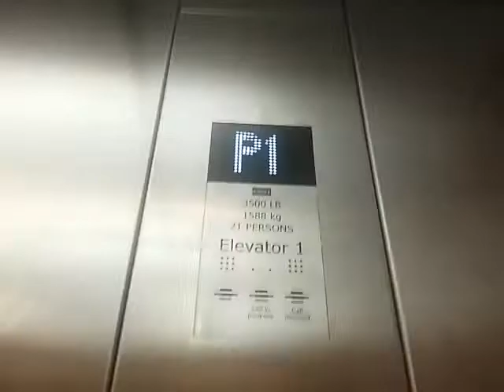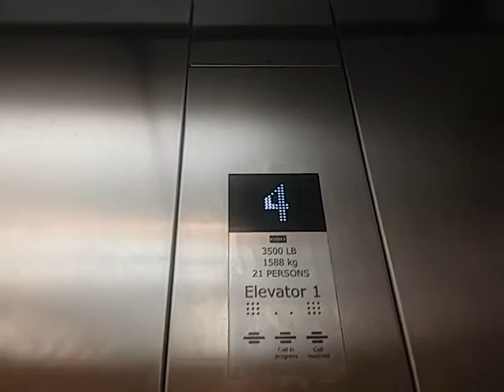KONE KSS 570 Elevator at an Undisclosed Location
MY FIRST KSS 570!!